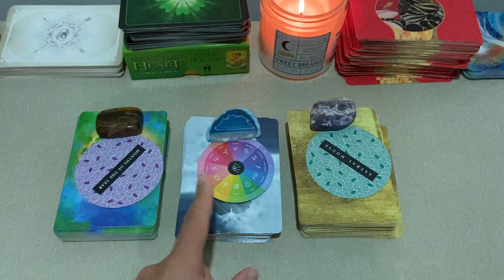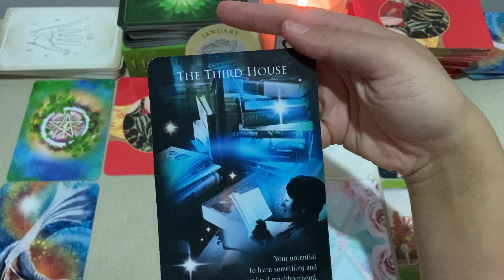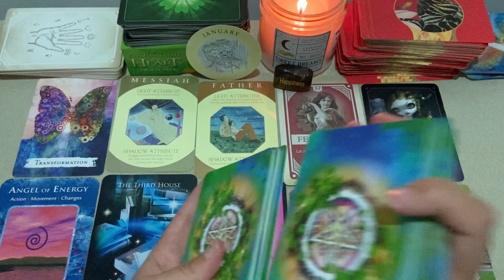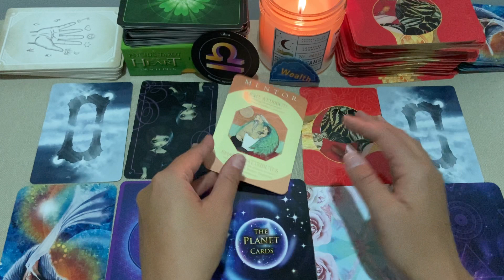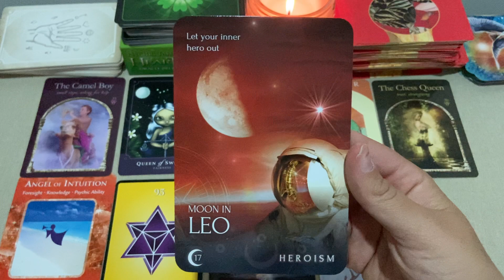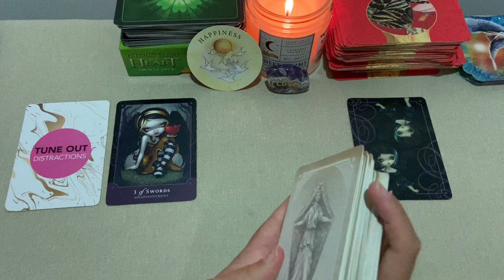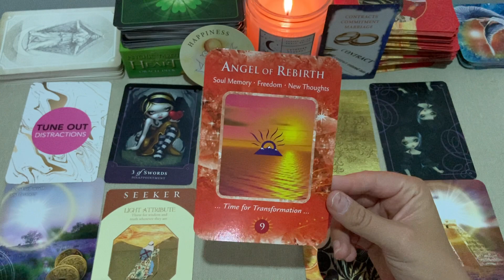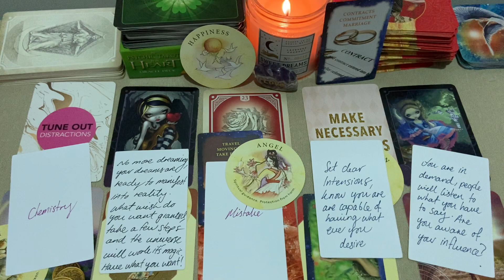A QUICK SNAPSHOT OF WHAT IS DESTINED FOR YOU IN THIS LIFE?? 🤩🔮 PICK A CARD TAROT READING🎴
What is destined for you in this life? We all have potential to be better versions of ourselves, our potential is limitless. Let your intuition guide you to pick a pile. If you are drawn to more than one pile that’s ok. Take the messages that resonate and leave the rest behind. What is meant to make sense will make sense.

Timestamps:

😱Pile 1 -  1:36
💋Pile 2 -  25:00
🔥Pile 3 -  48:23

Welcome to Therapy Through Cards! So excited to start this venture and build a beautiful high vibrational community. ☺️ I aim to help people understand themselves better and recognise their unique potential by combining my counselling knowledge and spiritual gifts.

I channel through the energy of the cards. I am highly clairsentient - I feel the messages from the cards and express important meanings that want to come through and be shared. I use a combination of oracle, tarot and my own channeled messages.